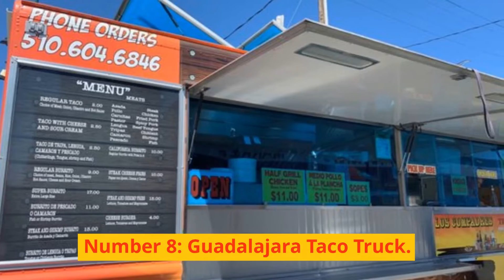Top 10 Places to Have Lunch in Oakland, California | Delicious Dining Spots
Discover the culinary delights of Oakland, California with our guide to the top 10 places to have lunch. Whether you're a food lover, a traveler, or a local seeking new dining experiences, Oakland offers a vibrant food scene that will satisfy your cravings.

Indulge in delicious Mexican cuisine at spots like Taqueria Sinaloa and Cosecha, where you can savor mouthwatering tacos, flavorful burritos, and fresh guacamole. Experience the fusion of flavors at restaurants like Hopscotch and The Cook and Her Farmer, where you can enjoy innovative dishes that blend local ingredients with global influences.

For a taste of soul food and Southern comfort, visit Brown Sugar Kitchen or Lois the Pie Queen, where you can relish in hearty dishes like fried chicken, cornbread, and delectable pies. Explore the vibrant food stalls and vendors at the Oakland Farmers Market or Swan's Market, where you can find an array of fresh produce, artisanal products, and tasty lunch options.

If you're in the mood for Asian cuisine, try Shan Dong Restaurant for hand-pulled noodles and dumplings or Pho Ao Sen for authentic Vietnamese pho. For a plant-based lunch, visit Souley Vegan or Shangri-La Vegan, where you can enjoy delicious vegan and vegetarian dishes bursting with flavor.

Enjoy waterfront dining at Jack London Square, where you can find restaurants like Bocanova and Plank offering scenic views of the bay alongside their mouthwatering lunch menus. Don't forget to satisfy your sweet tooth with a visit to Fentons Creamery or Doughnut Dolly for decadent desserts.

Join us as we explore the top lunch spots in Oakland, California, where you can indulge in flavorful meals, embrace diverse cuisines, and experience the vibrant culinary culture of this captivating city.